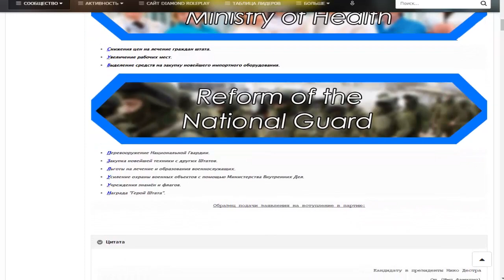[DIAMOND] НОВОЕ ОБНОВЛЕНИЕ ДЛЯ МАФИИ В САМП/SAMP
играем в gta/гта самп/samp на даймонд рп/diamond rp
ОТКРОЙ ОПИСАНИЕ,БРО)
▰▰▰▰▰▰▰▰Сервер▰▰▰▰▰▰▰▰▰▰
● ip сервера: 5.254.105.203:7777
● Мой ник: John_Burbon
▰▰▰▰▰▰▰▰Заработок▰▰▰▰▰▰▰▰▰